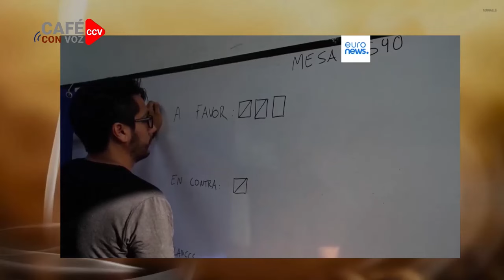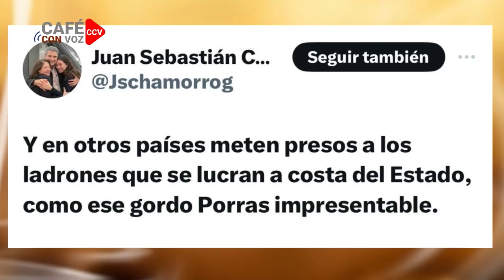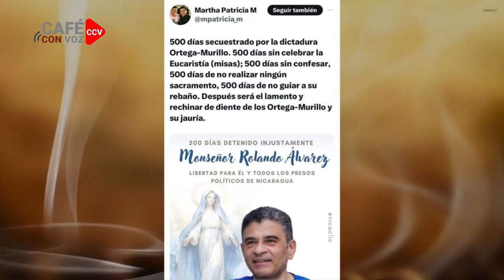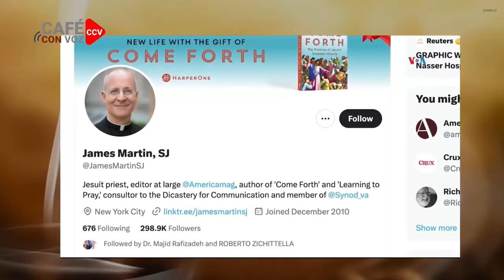CAFE CON VOZ | EN CONTEXTO CON LUIS GALEANO / 18 DE DICIEMBRE 2023